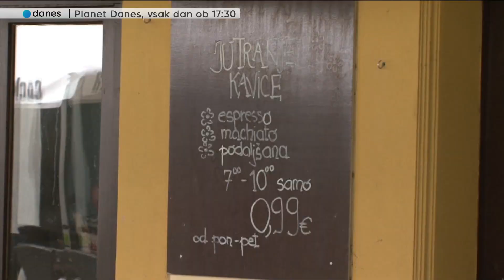V ljubljanskih lokalih so cene zasoljene, kako je v Mariboru?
V Ljubljani, kjer število turistov raste iz leta v leto, so cene v lokalih precej zasoljene. V Mariboru so precej nižje, smo poročali v oddaji Planet Danes na Planet TV.